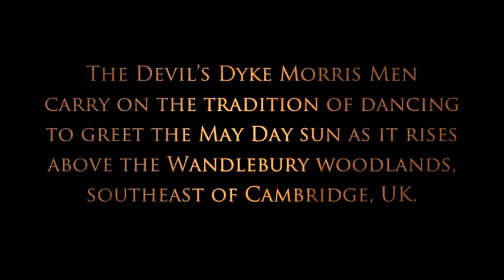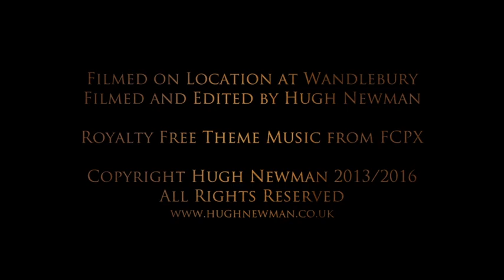Beltaine Sunrise with The Morris Men at Wandlebury, Cambridge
The Devil’s Dyke Morris Men carry on the tradition of dancing to greet the May Day sun as it rises above the Wandlebury woodlands, southeast of Cambridge, UK. Wandlebury is an ancient circular earthwork that could have been constructed in the Bronze Age and has many legends and ley lines associated with it. Filmed by Hugh Newman, author of the forthcoming book - 'The Wandlebury Enigma'. Filmed on May Day/Beltaine 2013.

Join Megalithomania in Gobekli Tepe, Peru & Bolivia (with Jim Vieira), Egypt and Baalbek, Mexico, plus Angkor Wat and Gunung Padang

Please join us at the Megalithomania Conference in Glastonbury, UK on May 7th-8th 2016.

Filmed, Produced, and Directed by Hugh Newman. Copyright Hugh Newman 2013/2016. Please do not copy and re-upload to Youtube.